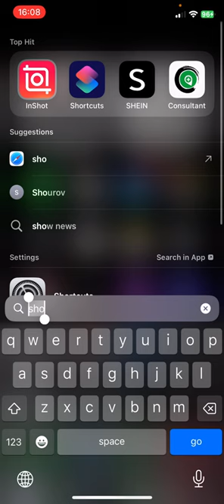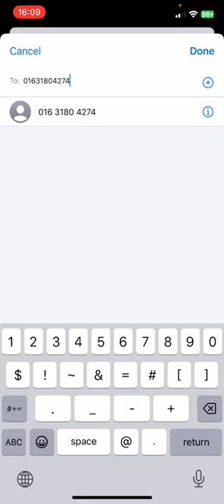How to Schedule Text Messages on iPhone iPad 2024 Full Guide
Learn how to schedule text messages on your iPhone or iPad with this full guide for 2024. Never forget to send an important message again!